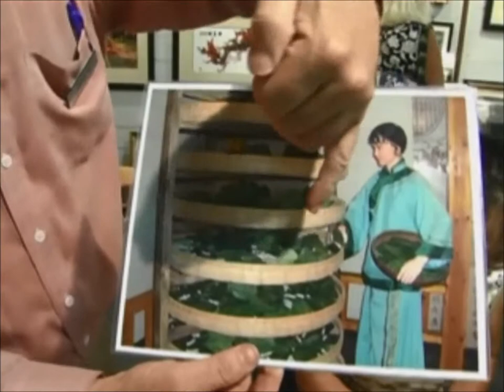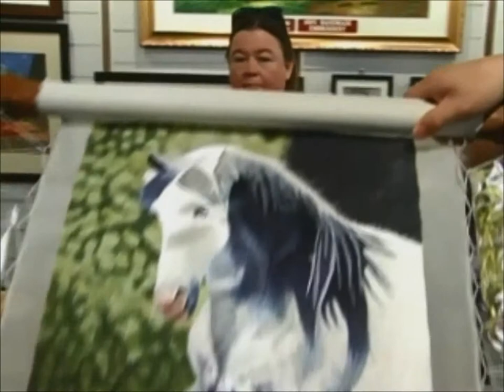One-of-a-Kind Silk Embroidery Art - 76072